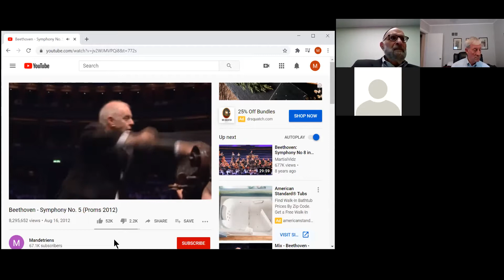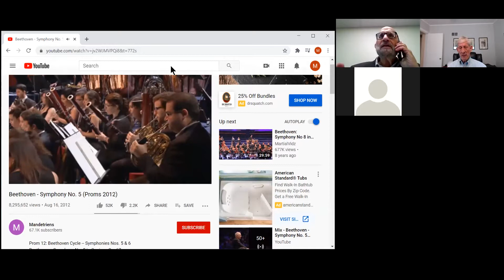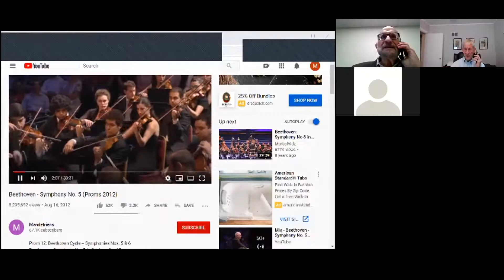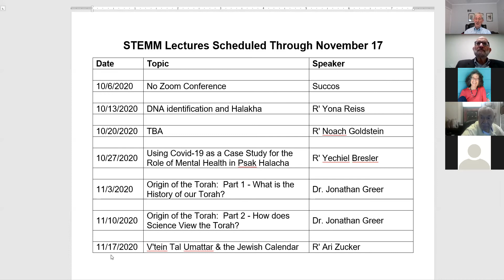STEMM Rabbi Myers Music as an Expression of the Soul